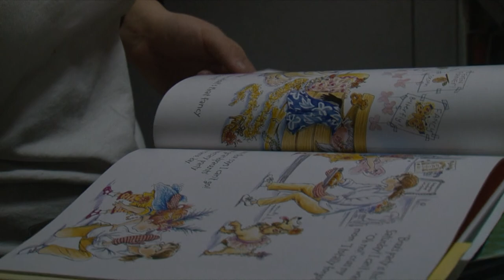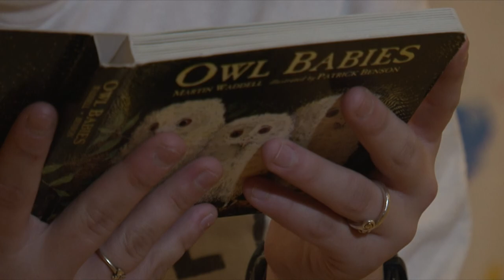USS Carl Vinson Keeps Families Reading Together